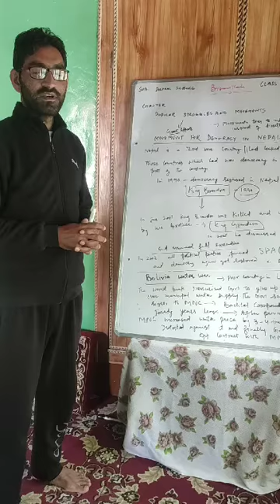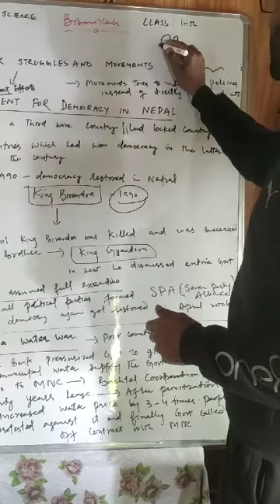Popular Struggles & Movements by Bilal Maqbool sir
1oth political science